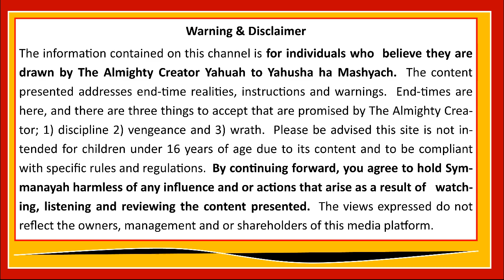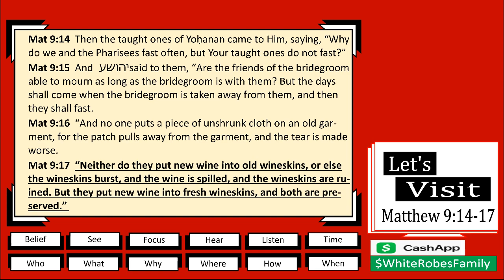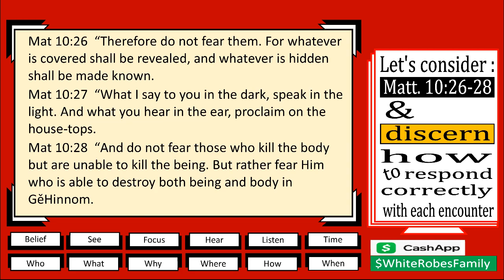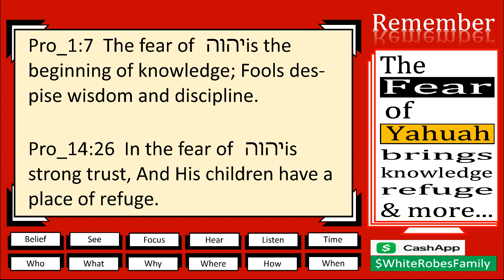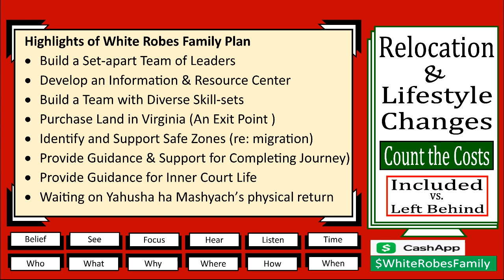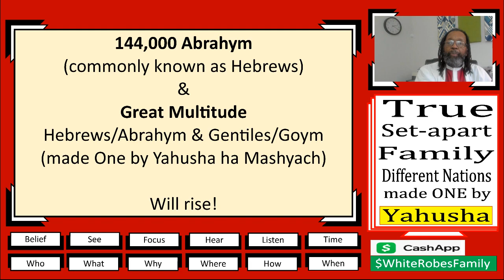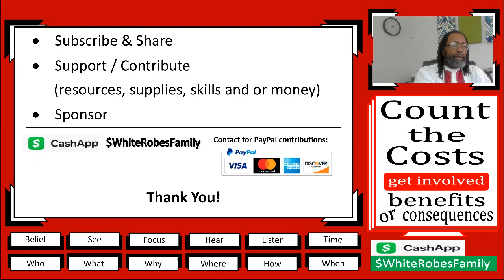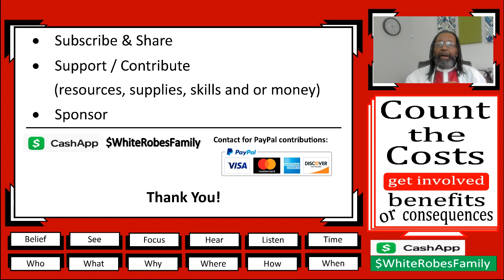WRFbS No24 Wineskins New vs Old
Shalum and welcome!  My brothers and sisters the time is now to identify actions that many have taken that fight against the progress for an awakening nation.  The time is now to discern why New Wine requires New Wineskins.   The time is now to discern what it means to die day-by-day and rise up renewed.  Come, hear & listen my brothers and sisters.  Pray, study, pray some more and seek to discern what the Spirit of Yahuah says to us in Yahusha's name.

White Robes Family by Symmanayah is a channel that presents messages to those drawn by The Almighty Father Yahuah in Yahusha's name.  One can discover information regarding the realities of end-times and what to expect in the coming days.  There will be an emergence of a 144,000 Hebrews/Abrahym along with a Great Multitude consisting of both Hebrews/Abrahym & Gentile/Goym who seek to do the will of The Most High Yahuah.  Together these are made one by Yahusha ha Mashyach. The primary content on this channel is directed to the set-apart children in the western hemisphere.  Make no mistake there will be a gathering --- Final Exodus from the 4-corners of the earth.

Expect information, warnings and prophecy on this channel as I believe I am compelled to deliver from He who is the giver of life - The Almighty Yahuah in Yahusha's name.  Shalum and welcome, come and examine the content of this channel as you are led.